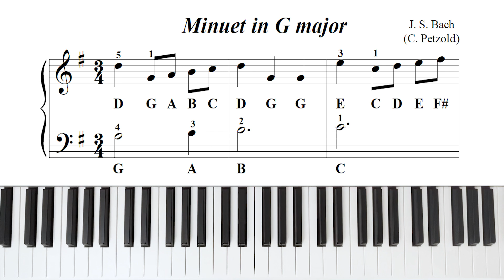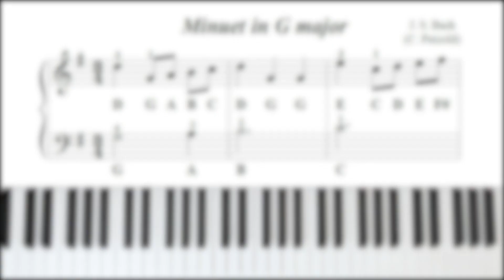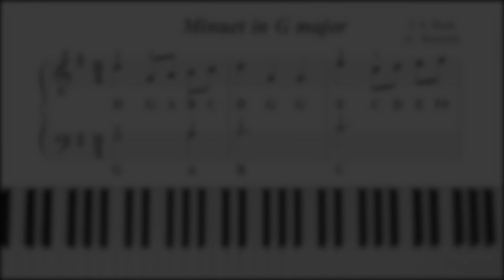Minuet in G major - Bach - Piano Tutorial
Minuet in G major - Bach - Piano Tutorial - Sheet music

Beginner Piano Songbook